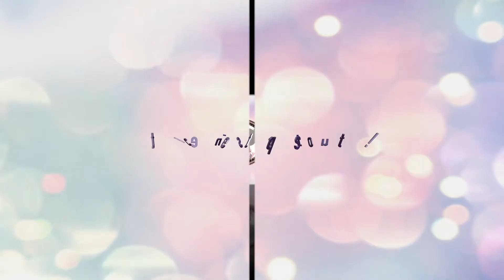TEST FIT ME MAYBELLINE - NUL ?!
Retrouvez moi sur :
✿ Mon blog

✿ Mon email (contact pro uniquement)